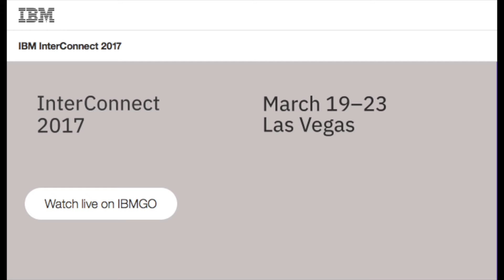InterConnect 2017 American Airlines IBM Cloud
Daniel Henry speaks at IBM InterConnect to discuss American Airlines' journey to the IBM Cloud and where it will be addressing critical American Airlines applications, including AA.com, Mobile Apps, and Airport Self-Service Kiosks.